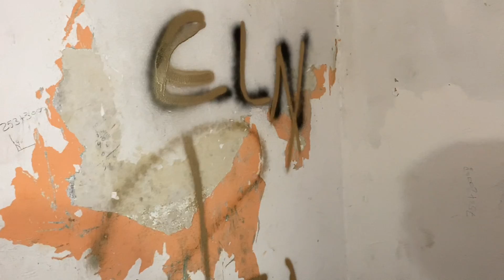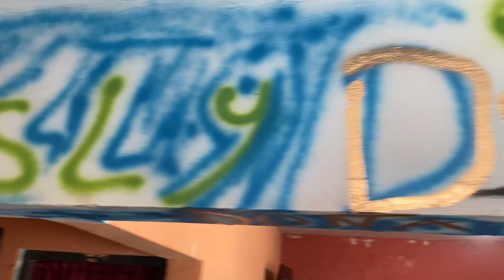DE ESTA MANERA LE PINTAMOS LA CASA A DOÑA JD😂 || * nos corrio de su casa🏠 *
APOYANOS EN NUESTRA NUEVO PROYECTO EN FACEBOOK!

Muchas gracias por el apoyo bendiciones para todos !!